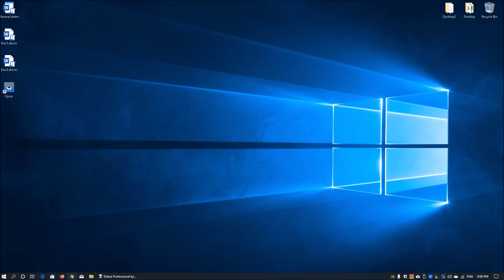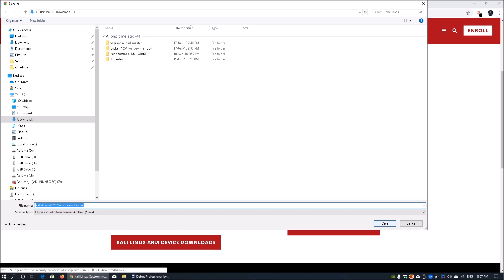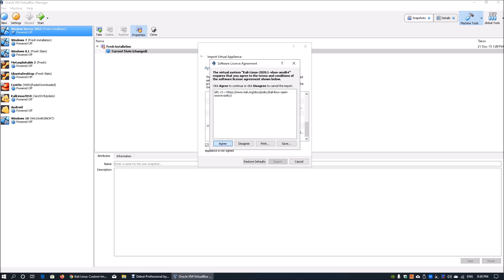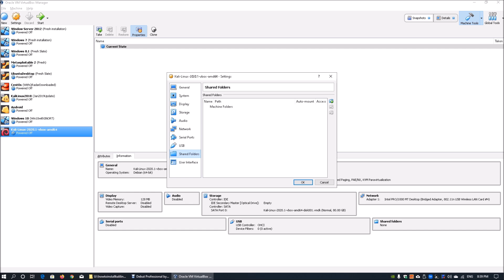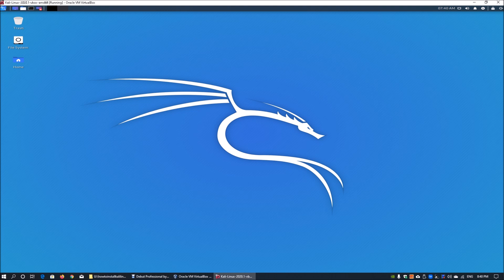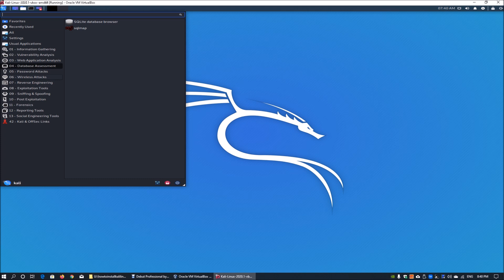Install Kali Linux 2020 on VirtualBox